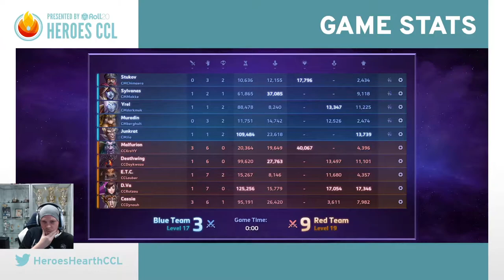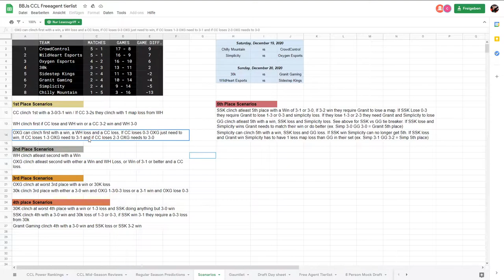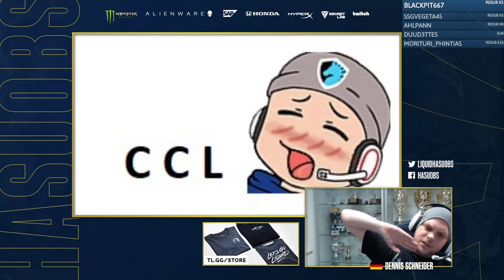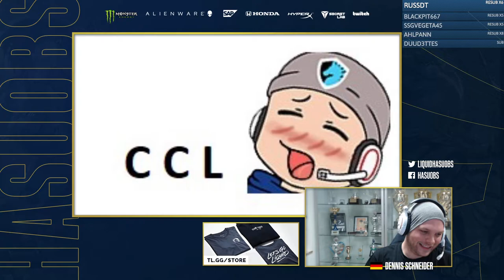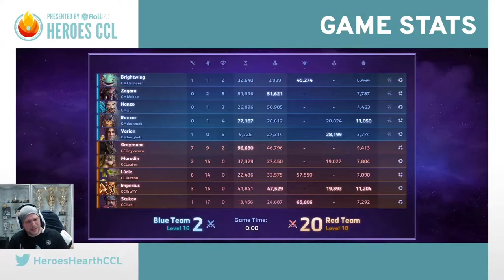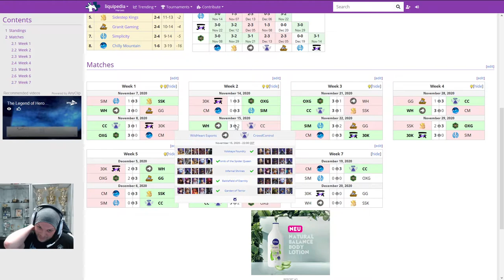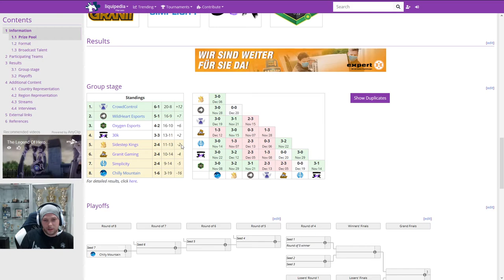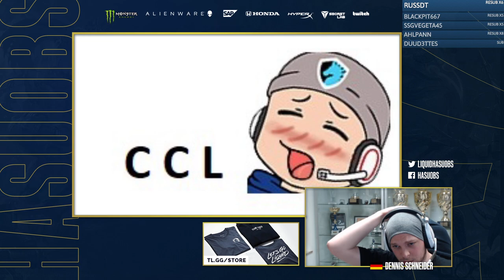CCL WEEK 7 DAY 1 CC vs CM CAST w/ BBJ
CCL Week 7 day 1
(POSSIBLE SPOILERS)

CrowdControl vs CM
[Xrayy, Lauber, Daykwaza, Dynouh, Rutzou] vs [Jia, Makke, Berghult, Darkchimaera, Darkmok]

00:00:00 Predraft
00:00:20 Game 1 Draft
00:05:40 Game 1
00:19:32 Game 1 End
00:20:07 Scorescreen & Talents

00:24:44 Game 2 Draft
00:30:11 Game 2
00:48:04 Game 2 End
00:48:44 Scorescreen & Talents

00:57:15 Game 3 Draft
01:03:16 Game 3
01:18:24 Game 3 End
01:19:04 Scorescreen & Talents

HeroesCCL presented by Roll20. Overview